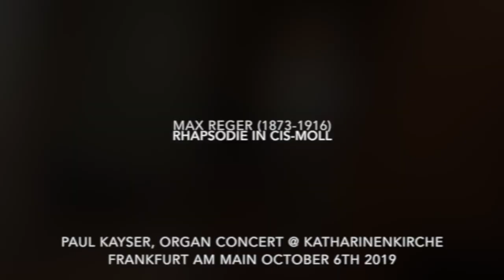Max Reger Rhapsodie in cis moll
Max Reger Rhapsodie in cis moll by Paul Kayser @ Katharinenkirche Frankfurt am Main on October 6th, 2019